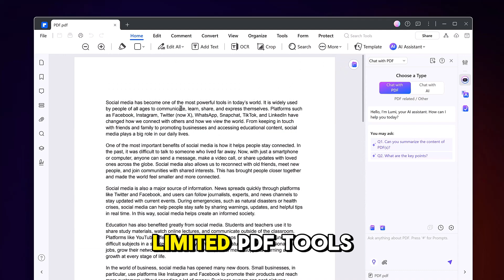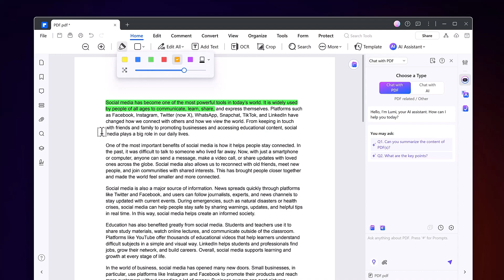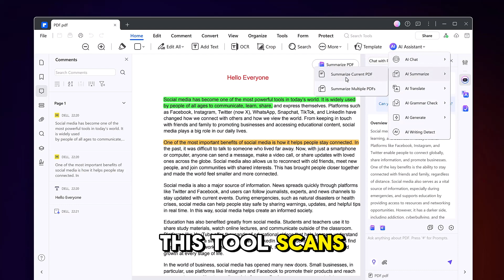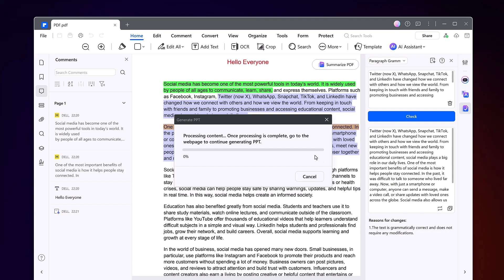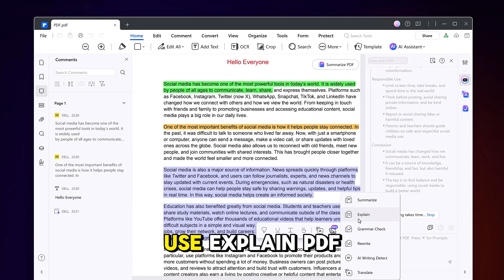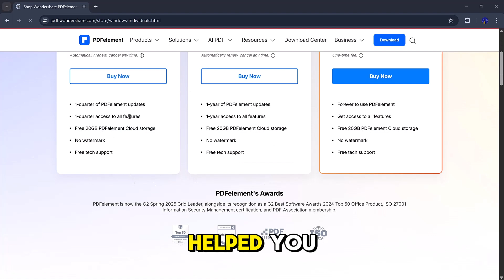INCREDIBLE! PDFelement is the TOP Editor for Your Files!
Are you tired of using multiple PDF editing tools to get the job done? Look no further! PDFelement is the ultimate solution for all your file editing needs. This powerful editor offers a range of features that make it stand out from the competition. From editing and converting PDFs to creating and combining files, PDFelement has got you covered. In this video, we'll explore the amazing features of PDFelement and show you why it's the best editor for your files. Whether you're a student, professional, or business owner, you'll learn how PDFelement can streamline your workflow and increase productivity. So, what are you waiting for? Watch now and discover the power of PDFelement!